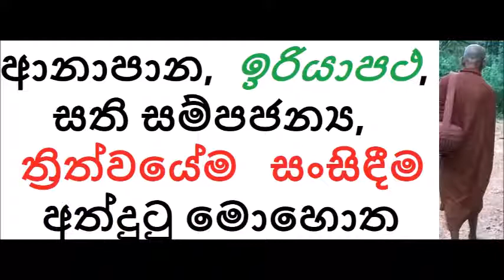MDM2545 ආනාපාන, ඉරියාපථ, සති සම්පජන්‍ය, ත්‍රිත්වයේම සංසිඳීම අත්දුටු මොහොත (BAK326)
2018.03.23